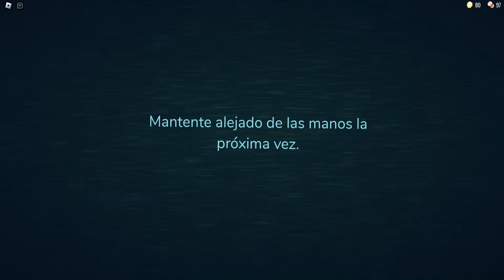JUGANDO DOORS CON JORGE Y ALEX PARTE 2